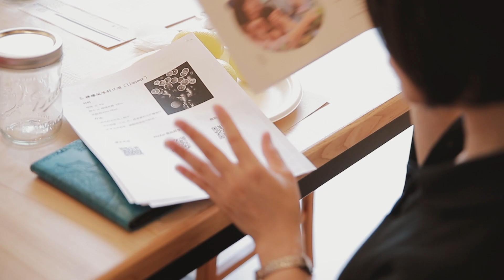0810 夏日釀酒